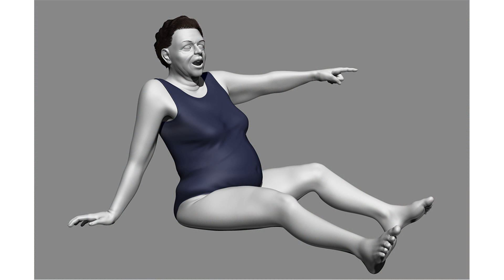hair styling tools for long hair